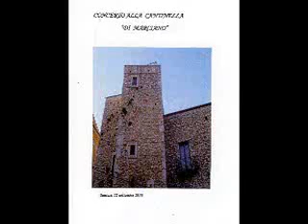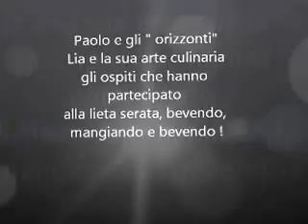'O concerto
Concerto tenuto dal " Trio Damase" nella "Cantinella" di Marciano a Taurasi il 12 settembre 2013